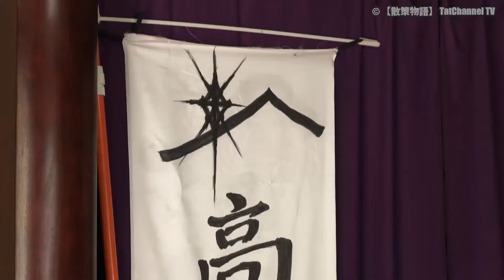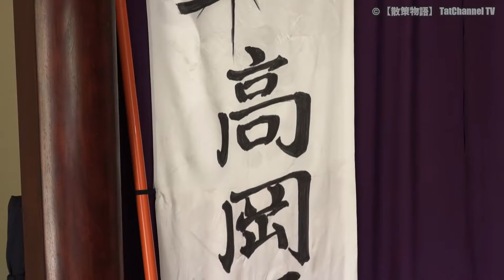【散策物語】 高岡忍者屋敷「竹の器＆竹料理」へ行ってみた ～富山県高岡市～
高岡忍者主催の楽しいイベントです。